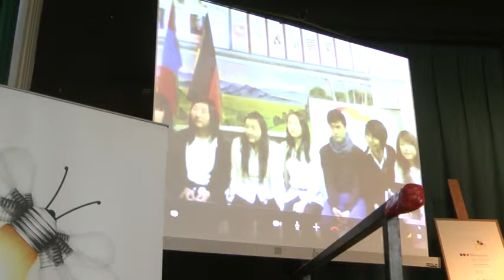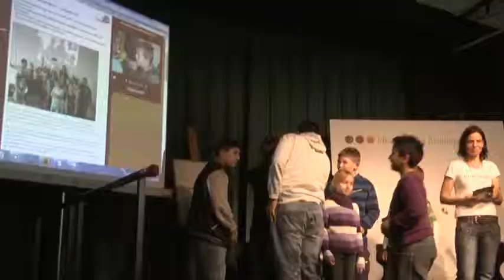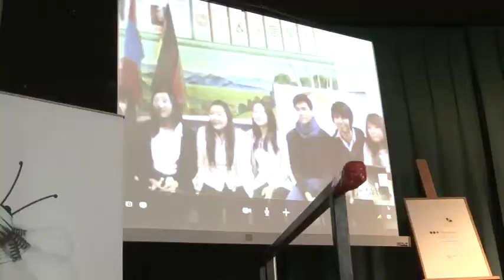Radijojo gehört zu den besten Bildungs-Projekten Deutschlands!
Volles Haus und wichtige Gäste: Kinder aus Hamburg und Berlin haben den Preis selbst in Empfang genommen - von Frau Cornelia Quennet-Thielen. Die ist Staatssekretärin im Bundesministerium für Bildung und Forschung. Unsere Freunde in der Mongolei waren live dabei:
Die Kinder von der Alexander-von-Humboldt-Schule in Ulan Bator haben mit uns Gedichte und Lieder geteilt. Und gemeinsam haben wir uns ganz viele Radijojo - Projekte 2011 angeschaut: In Marokko, Pakistan, Haiti, Thailand, im südlichen Afrika, in den USA - Wahnsinn, was ihr da alles auf die Beine gestellt habt! Das könnt ihr euch alles in Ruhe anschauen, auf unseren Websites "Wir entdecken die Welt" und "Across the Ocean".